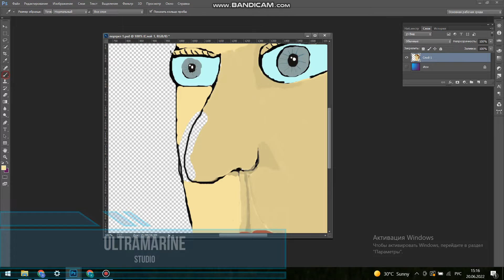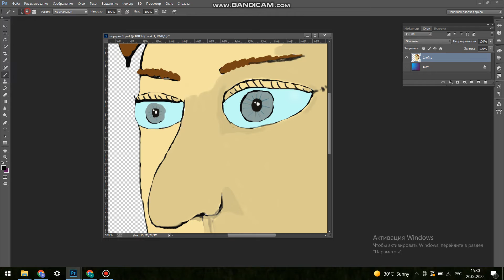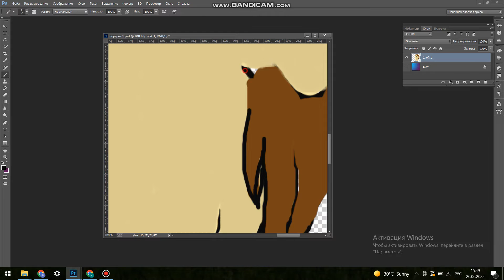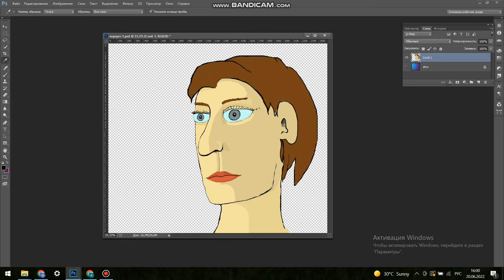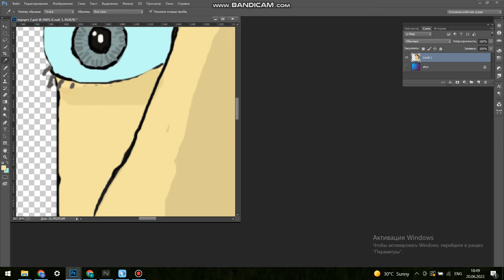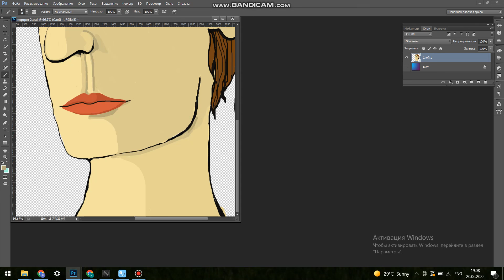Draw a cartoon portrait in Photoshop from scratch without templates and copies (part 2)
In this video, we will start drawing a cartoon portrait in Photoshop without auxiliary tools. A minimum of tools is more skill. Happy viewing.
You can also help the development of our ukraine studio